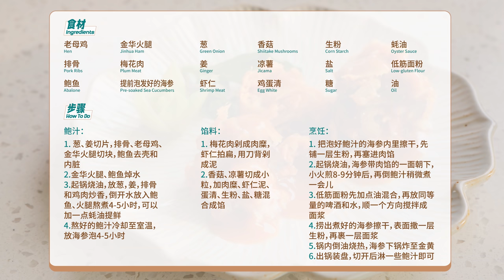鲍鱼味脆皮海参，让蒸肉饼身价暴涨的秘密！off menu crispy stuffed sea cucumber | 隐藏菜单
欢迎收看曼食慢语系列节目《隐藏菜单》第三期，我会在这个系列中请到身怀绝技的大厨们来一起料理 他们的“隐藏菜单”，带大家“云偷师”，同时也听主厨们聊聊这些料理背后的故事~
今天请到的是鱼子酱片皮鸭的首创餐厅——Hakkasan的上海主厨梁锦鸿，梁大厨从小在香港长大，精通粤菜、客家菜，今天他给大家带来的是一道海参料理，做法精致繁复却也充满浓浓家乡味，据说只有老顾客才能知道的，快来一起看看，学会了还能在年夜饭上露一手！